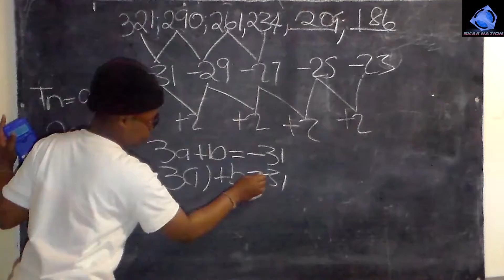how to solve Mathematics Number Pattern INTRO GRADE12